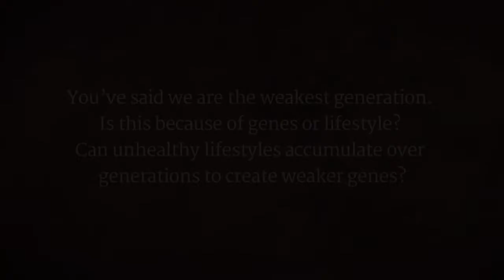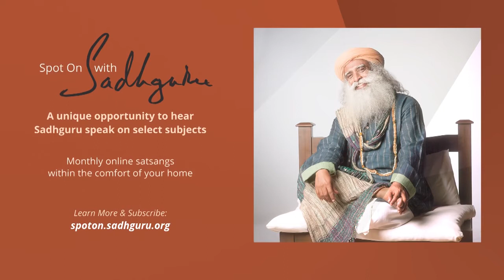Living Strong - Sadhguru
Are we as humans becoming weaker? As technology lulls us into using our body and brains less and less, Sadhguru explains, we are growing weak at an alarming rate.

Sadhguru Talks @ Spot On with Sadhguru, Hampi, Karnataka, July 2014

sadhguru
sadhguru 2019,
sadhguru speech
sadhguru latest
sadhguru 2020
sadhguru meditation
sadhguru speeches
sadhguru motivation
sadhguru shiva,
sadhguru advice
sadguru
sadhguru bangla
sadhguru live
satguru
isha foundation
yoga